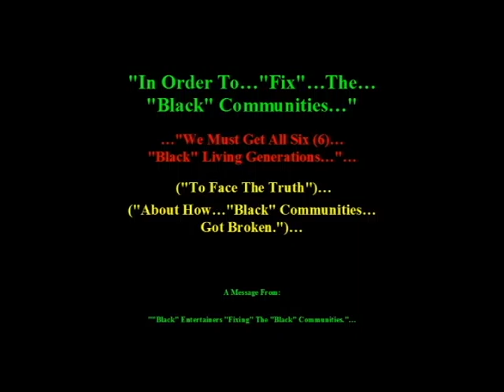Black Panthers...(p.4)...The Black Panther Party was not and is not for all people...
Black Panther Party PBS documentary Explanation...(p 4)...The Black Panther Party was not and is not for all people...